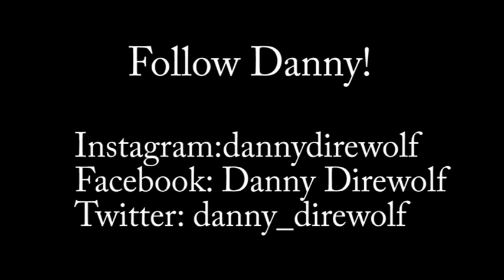Black Butler Anime vs Manga!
Hi Fluffs!
Today we are going to be talking about Black Butler the Anime vs the Manga. There will be spoilers, we are warning you if you haven't seen the anime or read the manga.

So we love Black Butler and have cosplayed as Lady Ciel and Pluplu before at Anime Revolution 2015. Here is our come with us video in case you wanted to watch it:

Everyone adored Danny and were asking if we were going to be there for more than one day. So some of you have also asked when Danny will be going to another convention again and the answer is we will be at Anime Revolution 2016 in August!

Please let us know which cosplay we should wear! Here are some suggestions:

Lady Ciel and Pluto. We would wear the lavender version of his dress just to be a little different.

Red Riding Hood and The Big Bad Wolf.

Cat Ciel and Pluplu. This one is a little controversial as Ciel hates cats! But I could just imagine Sebastian dressing him up in a cat outfit to annoy him. heehee

Cheza and Kiba from Wolf's Rain.

Lady Elizabeth the Manga version and Pluplu from the anime.

If you have any other suggestions for us to cosplay we would love to hear them! And please follow Danny on his Instagram if you want to know exactly what time we will be at Anime Revolution 2016. We usually announce it on our Instagram the night before and just before we leave.

So on to other news...

We also plan to do a Lady Ciel twintails tutorial soon so if you have long dark hair and don't want to wear a wig to a convention that would be perfect for you! It can get quite uncomfortable wearing a wig all day at a convention.

Ok so that's the video for this week. We hope you enjoyed it and sorry about my shaky voice! I was still recovering from a cold when I filmed this!

Stay fluffy!